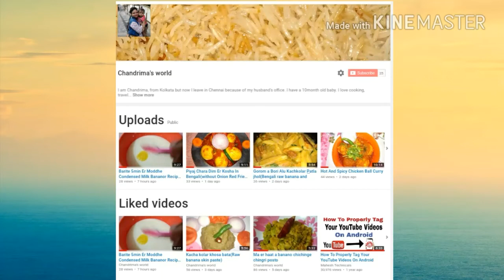Rice Cutlet Using Leftover Rice - Vaat er Cutlet - Evening Snacks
Here is the recipe recipe how to make rice Cutlet using leftover rice. It is very tasty and easy to make. Please check my recipe and try this delicious snacks.